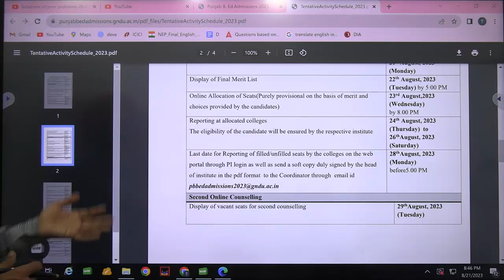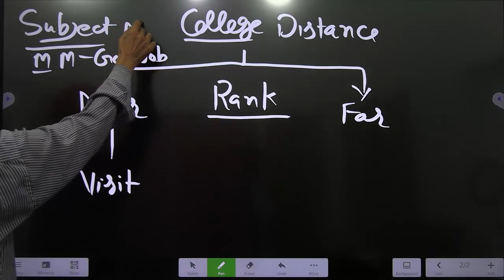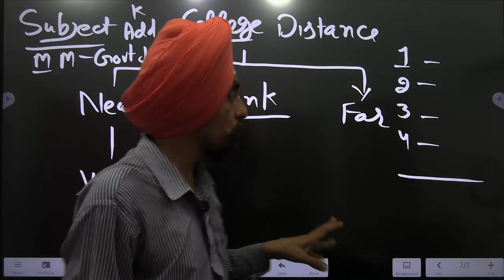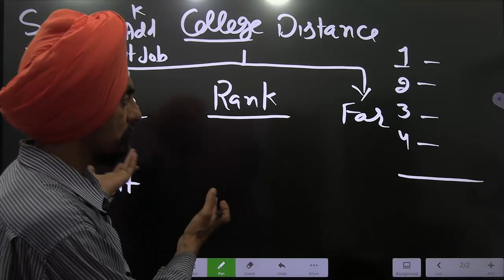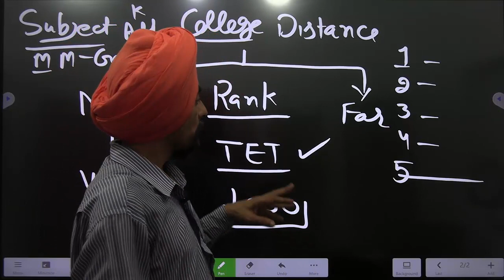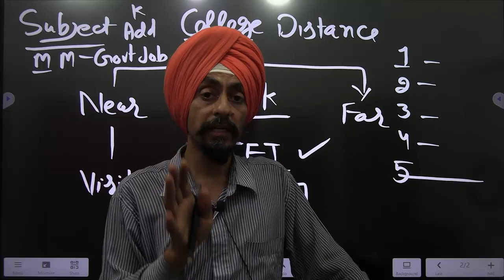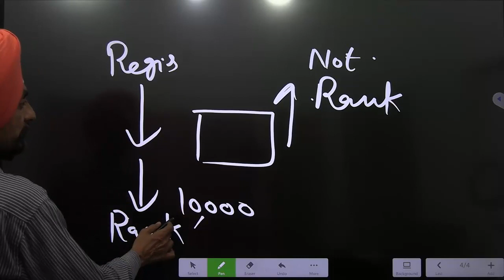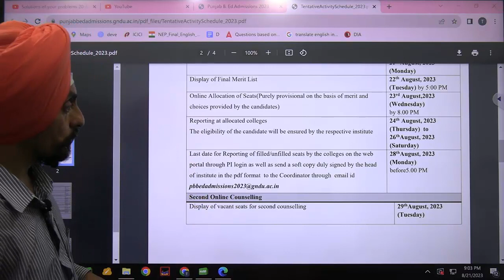What to do in 23rd August to 26th August l Dr. Tirath singh l Learn to Actualize